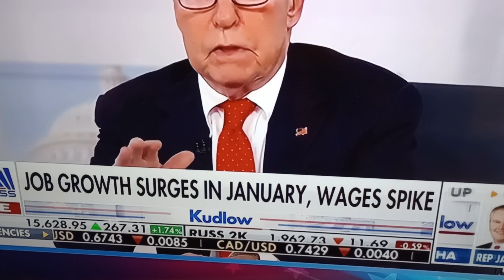March 1, 2024